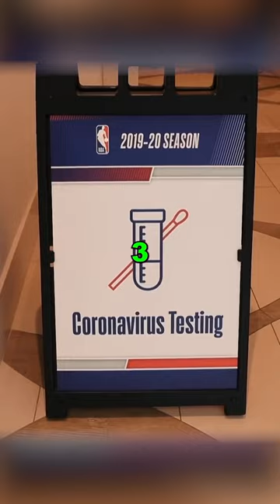NBA Bubble Chronicles